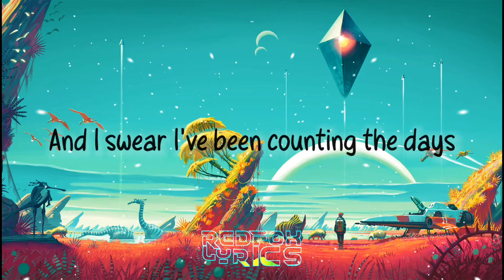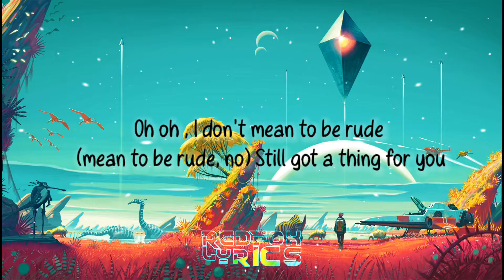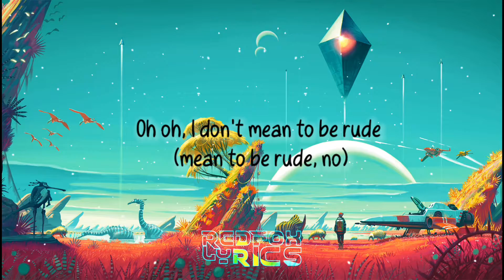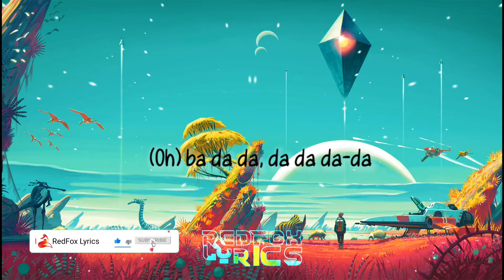Tate McRae, Khalid - working (Lyrics)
Lyrics:-

It's a feeling that I can't explain
That I miss you more when I'm away
And I swear I've been counting the days
But when you're here I think I need some space

Well shit, we've always had good conversations
Or we used to
But I haven't been serious
Since high school
Maybe I'm the one to blame, mmm
But in real life it's not the same, no

But when I'm working (yeah)
You're the only one that I want
But we're not working (no)
Yeah, I told you from the start
I'm not perfect
Yeah, that's why you like me so much
We're not working
We're not working
No

You say all we need is time
(All we need is time, we aight)
I don't want to dim your light
But I can't say I'm an introvert (no I can't)
The timing's right, we just don't work
(Don't work no more)

Oh oh
I don't mean to be rude (mean to be rude, no)
Still got a thing for you
But I gotta tell the truth, yeah
Ooh ooh
No more leading you on
That's wrong
So wrong

I told you from the start
I'm not perfect, no (yeah)
That's why you like me so much
But we're not working (yeah)
We're not working
We're not working

Ba da da, da da da-da
We're not working, working, no (ba da da, da da duh)
Ba da da, da da da

Oh oh
I don't mean to be rude (don't mean to be rude)
I gotta tell the truth, oh (uh)
No more leading you on, that's wrong
So wrong

When I'm working (when I'm working, no)
But we're not working
(Shawty we're not working) I told you from the start

I'm not perfect (no)
That's why you like me so much (yeah, yeah)
We're not working
We're not workingBa da da, da da da
We're not working, working, no

 (ba da da, da da duh)
Ba da da, da da da-da (tell, tell me what is wrong with ya)
(Oh) ba da da, da da da-da
Ah